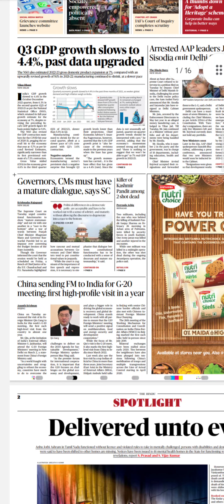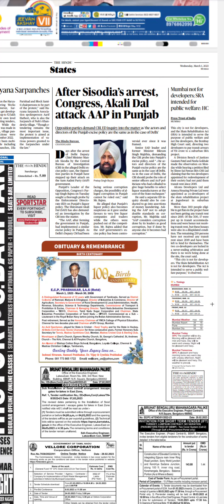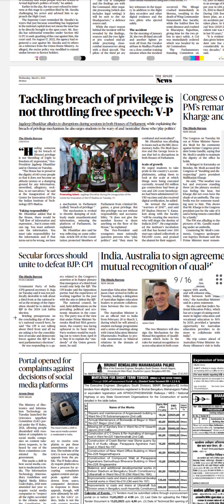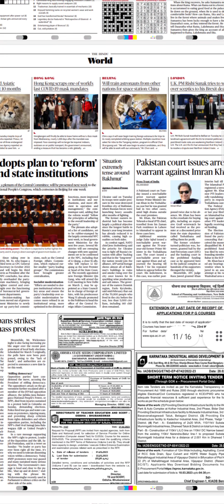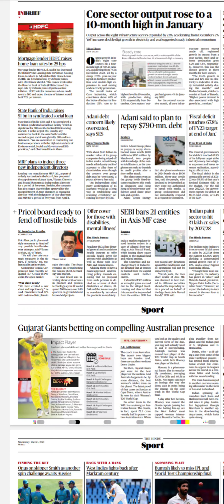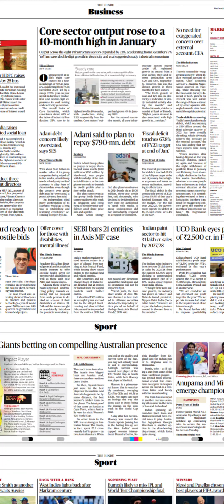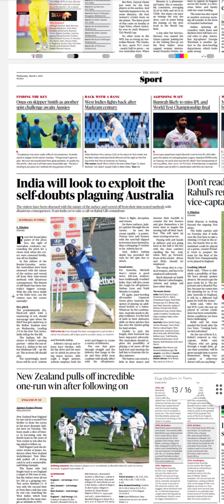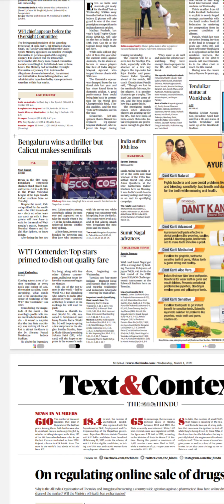Hindu Newspaper Headlines:(01-Mar-23)wednesday